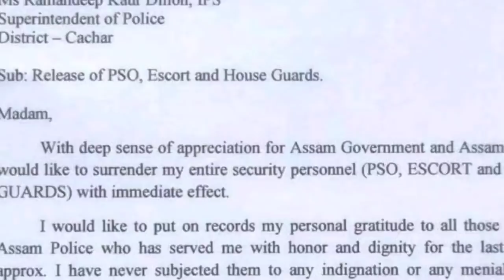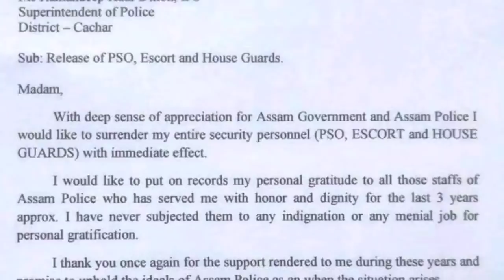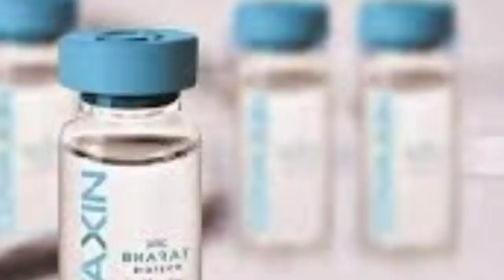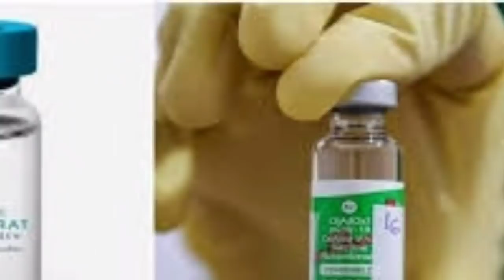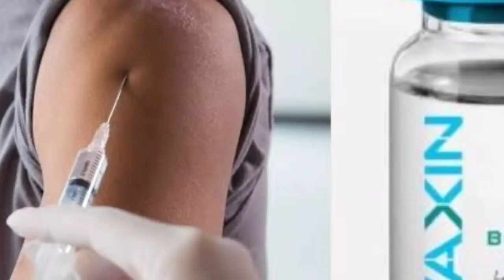শুরু লোকাল ট্রেন🔥উত্তরপ্রদেশের রাজনীতি🔥বাংলায় শুরু বিধি নিষেধ🔥বরাক উপত্যকার খবর🔥Today Breaking News